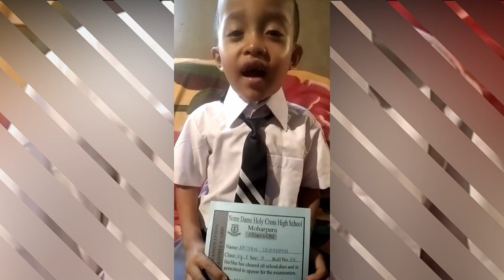Rhymical Music by KG Kids of Notre Dame Holy Cross School Moharpara